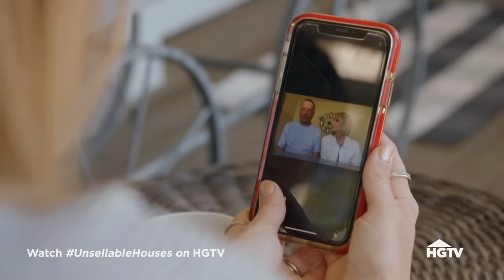Luxury Cabin Remodel of 90s Tract Home | Unsellable Houses | HGTV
After sitting on the market for months, a couple's dated tract home urgently needs Lyndsay and Leslie's help. Competing with new builds in the area, they update the home with a high-end cabin look and new feel that brings in offers WAY over asking price.

Real estate consultants and twin sisters Leslie Davis and Lyndsay Lamb have a knack for helping desperate homeowners sell their lifeless homes. After visiting nearby comparables, the sisters make the necessary, impactful renovations that convert these unlovable houses into diamonds in the rough.